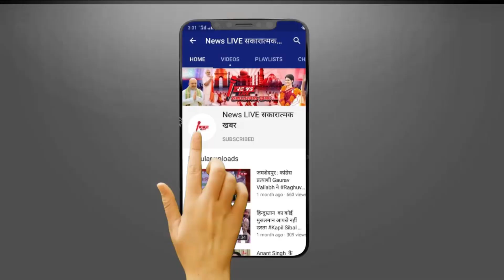Mukhtar के साले Atif को ED ने हिरासत में लिया उससे Abbas Ansari को ED चंगुल से बाहर आना मुश्किल....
Mukhtar के साले Atif को ED ने हिरासत में लिया उससे Abbas Ansari को ED चंगुल से बाहर आना मुश्किल ! चौका देगा ?